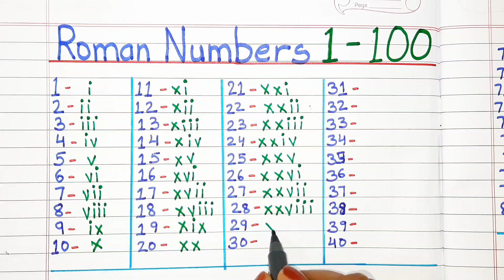Roman Number । Roman Ank । Roman Numbers 1 to 100 । Roman Ginti 100 tak । Roman Sankhya 1 se 100 tak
Roman Numbers Chart. Roman Numbers 1 to 10. Roman Numbers 1 to 1000. Roman Numbers 1 to 10000